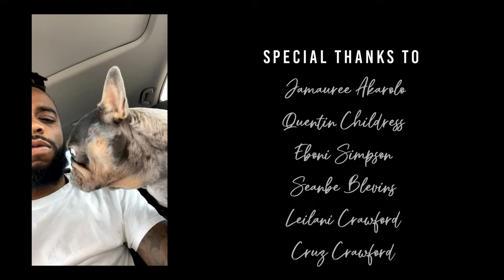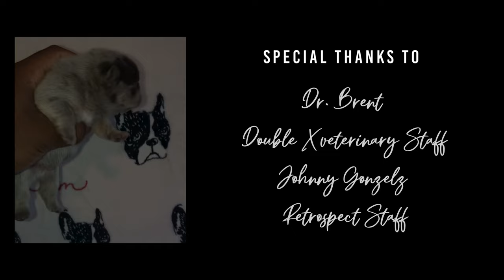Happy Birthday " Maui Crawford "